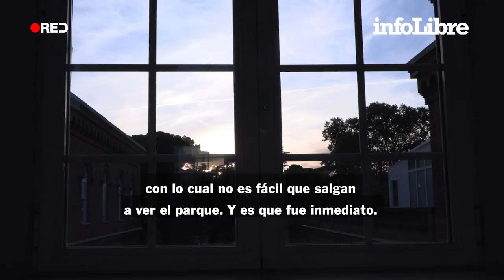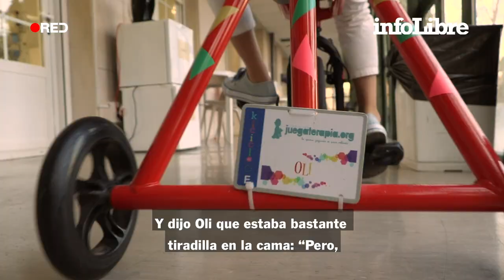“Mamá, ¿cuando me cure del todo puedo seguir viniendo al hospital?” | Héroes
A Oli le diagnosticaron cáncer con seis años, pero ha sido tan “feliz” en el Hospital Niño Jesús, que le hizo esta pregunta a su madre en una de las últimas sesiones de quimio.